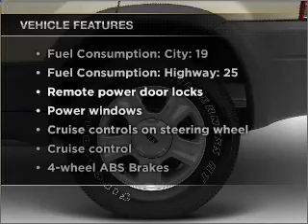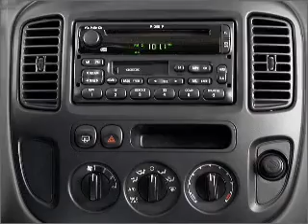2004 Ford Escape - Jefferson City MO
Year: 2004
Make: Ford
Model: Escape
Trim: XLT
Engine: 3.0 liter 6 cylinder 24 valve
Transmission: 4-Speed Automatic
Color: Black
Mileage: 87866
Address:
2033 Christy Dr